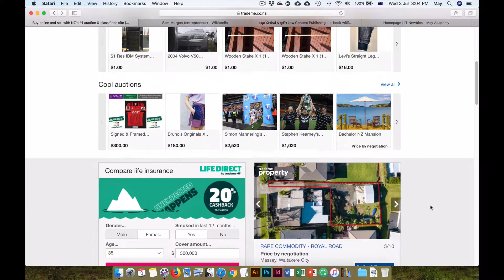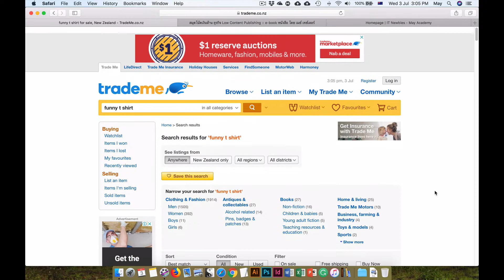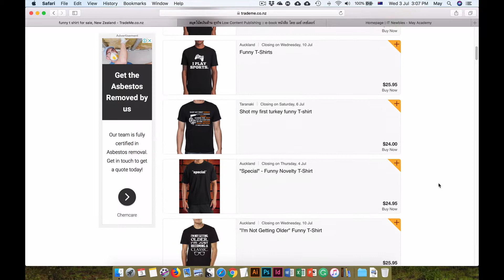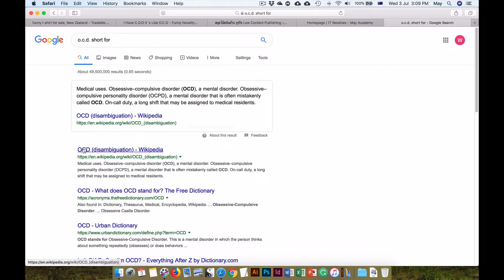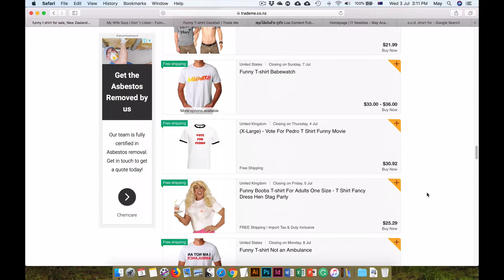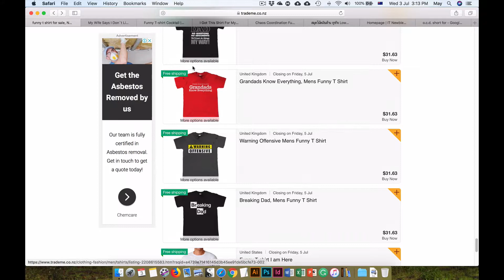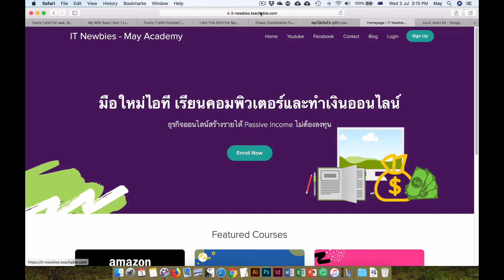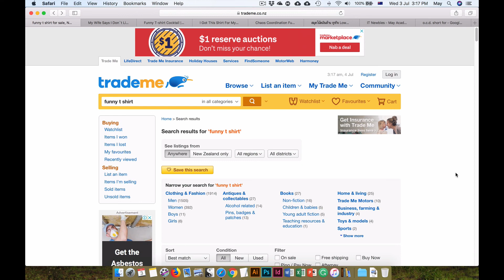หาไอเดียสมุดโน้ต Planner และ Journal ขายดีจากเว็บไซต์ชื่อดังของนิวซีแลนด์ Trademe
ธุรกิจ Low Content Publishing ทำอย่างไรถึงจะขายสมุดโน้ต Planner กับ Journal ให้ได้เยอะๆ

แนะนำการหาไอเดียขายดีจากเว็บไซต์ E-Commerce ที่ใหญ่ที่สุดในนิวซีแลนด์

สนใจธุรกิจนี้แต่ไม่รู้ว่าจะเริ่มตรงไหนดี?
คอร์สฟรีธุรกิจสมุดโน้ต Amazon KDP แจกเนื้อในขนาด 6”x9” จำนวน 100 หน้า

คอร์สออนไลน์ “สมุดโน้ตเงินล้าน Amazon KDP” แจกเนื้อในฟรี 7 ไฟล์ สอนเป็นขั้นตอน สอนละเอียดมากตั้งแต่การหาตลาด การหาคีย์เวิร์ด ใส่คีย์เวิร์ดอย่างไรให้ถูกวิธี

ซึ่งเทคนิคนี้ทำให้ผู้สอนทำรายได้เพิ่มขึ้นเกือบ 10 เท่า!ความยาว 3 ชั่วโมง ดูได้ตลอดชีพ ฟรีอัพเดท! (จ่ายเงินผ่านธนาคารหรือ Paypal ติดต่อเมย์ก่อนค่ะ)

*** ไม่มีประสบการณ์ทำเงินออนไลน์มาก่อน?
ไม่มีปัญหาค่ะในคอร์สสอนไว้ละเอียด เรียนแล้วเริ่มธุรกิจได้ทันที
เรียนแล้วไม่เข้าใจสามารถสอบถามผู้สอนได้ไหม?
ได้ค่ะ เรียนแล้วติดขัดตรงไหนส่งข้อความถึงผู้สอนทาง Facebook อีเมล์ หรือทางไลน์ได้เลยค่ะ***

รับเงินรายได้จาก Amazon ผ่านธนาคารกับ TransferWise ค่าธรรมเนียมฟรี 500 GBP ปอนด์แรก
สมัครที่ลิ้งค์นี้...